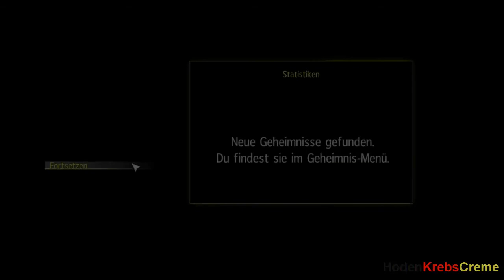Let's Play Sniper Ghost Warrior #17 [Blind|HD]